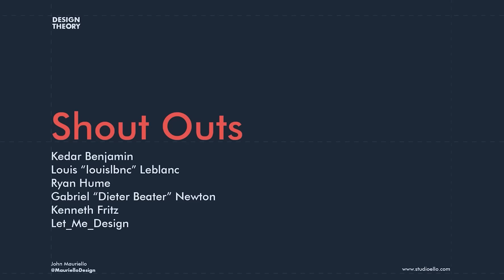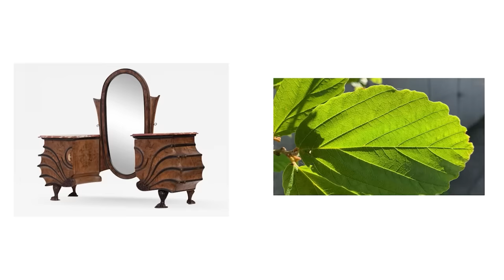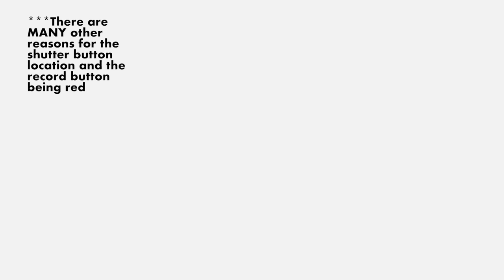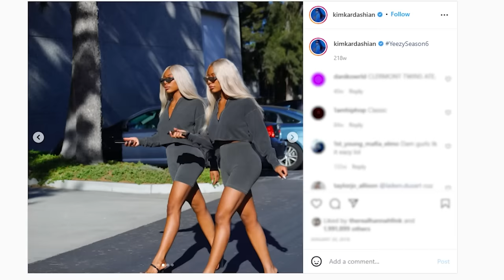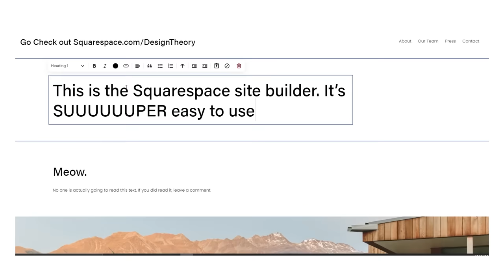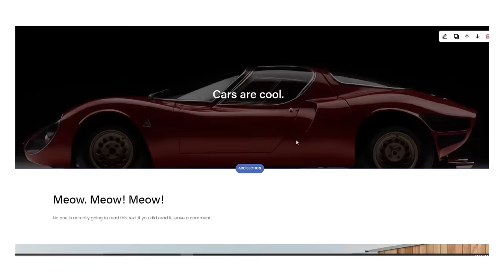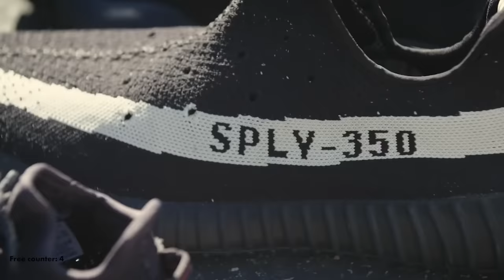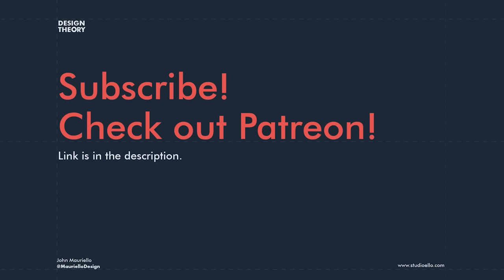Is Kanye West a Good DESIGNER? Yeezy Design Analysis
This video was made prior to the recent antisemetic statements made by Kayne West. We condemn these antisemetic statements as abhorrent, offensive, and unacceptable.

 Is Kanye West a good designer? In this video, we analyze some of his design work for Yeezy. A lot of these shoes go against every design instinct I have...and that's exactly why I love them.

Learn the process to create beautiful industrial design. Become an expert in design language, visual storytelling, and land your dream industrial design job. Enroll in my online industrial design course, Form Fundamentals.

Want to learn more about my work?
Want to work with me on a design project?

0:00 Intro
0:55 Why Yeezys are Different
3:26 Kanye Challenges Norms
4:18 The Benefits of Being an Outsider
6:00 Transcending Categories
7:00 Kanye Hires The Best People
7:37 Musical Influence on Design
8:55 Foam Runners Design Analysis
13:36 Should Kanye Be Taken Seriously?
14:15 The Key to Kanye's Success in Design

All content written by John Mauriello. John Mauriello has been working professionally as an industrial designer since 2010. He is an Adjunct Professor of industrial design at California College of the Arts.

Yeezy is Kanye West's design brand with Adidas. Industrial designers, shoe designers, and footwear designers design shoes for Ye. Yeezy 350 v2, Yeezy 700, and Yeezy Foam Runner Foamrunner are all shoes that Kanye West has designed. Kanye West "Ye" is a famous musician, but does that translate to good design? Steven Smith worked as a designer for Reebok, Nike, and New Balance.